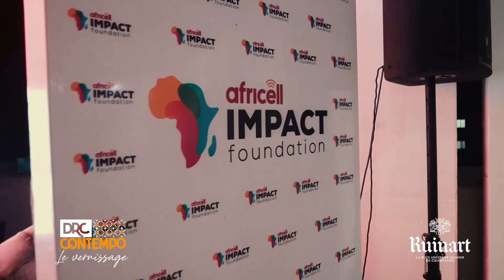DRC CONTEMPO X RUINART _VERNISSAGE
Nous sommes ravis de partager avec vous un aperçu de l'exposition DRC CONTEMPO, qui met en lumière la richesse et la diversité de l'art contemporain de la République Démocratique du Congo.
Cette vidéo résume parfaitement l'énergie créative et l'innovation des artistes congolais, célébrant leur talent et leur vision unique. De la peinture à la sculpture, en passant par la photographie et les installations, plongez-vous dans un monde d'expressions artistiques vibrantes et inspirantes.
Ensemble, faisons rayonner l'art congolais à travers le monde !
🎥 Sambayi Diba Emoniselo
Académie des Beaux-Arts de Kinshasa - officiel
Ruinart
Africell RDC
TV5MONDE
RFI Afrique
FRANCE 24
Rawbank
Pulitzer Center
Musée National de la Rd Congo
Fondation Liyolo
illicocash
Pygma comms
Pierre-fiston Mukombi
Arts.cd
Actualite.cd
Ambassade du Canada en République démocratique du Congo